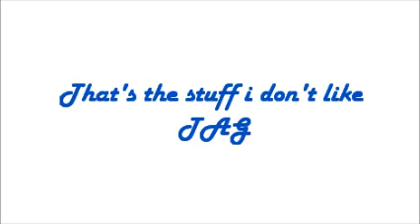TAG: Stuff i don't like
Hello Youtubers :)
I am Charmaine and this is a video on a few things i don't personally like.

Need video ideas because i will be making a new channel :)